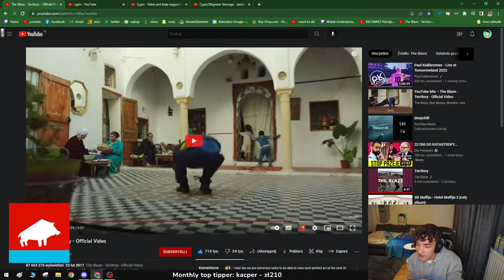FRANIO O SWOJEJ OPERCACJI STULEJKI